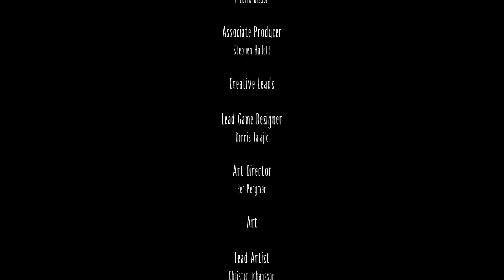Little Nightmares - Speedrun 1hr 09